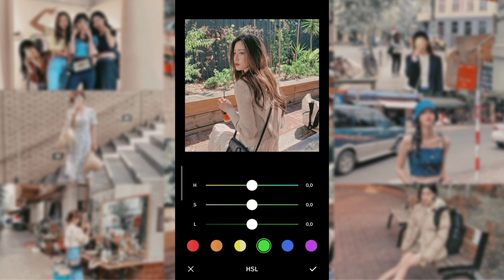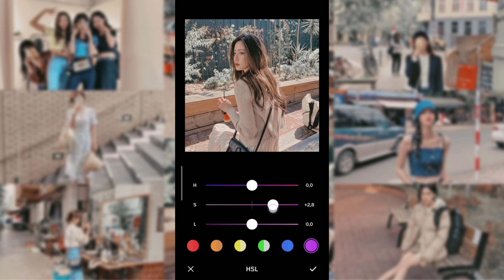Creamy Effect in VSCOCAM | How Edit My Pictures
Hi everybody

Mọi người nhớ ủng hộ video của mình, mình thường chia sẻ những công thức mình biết.